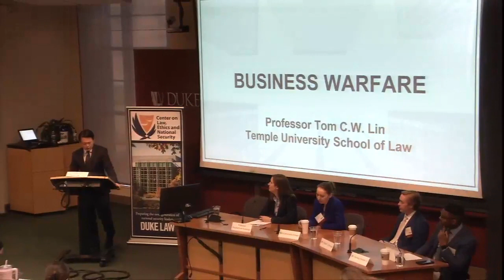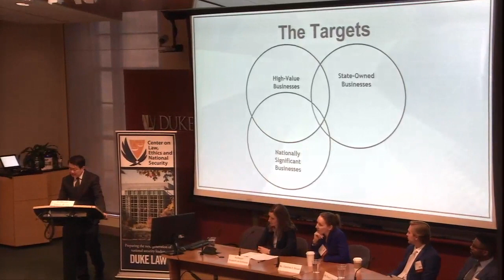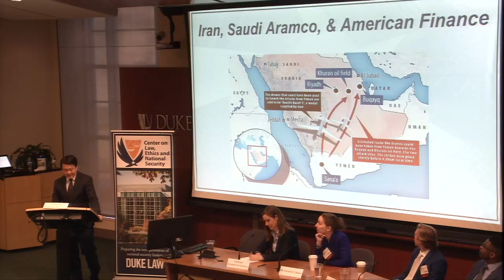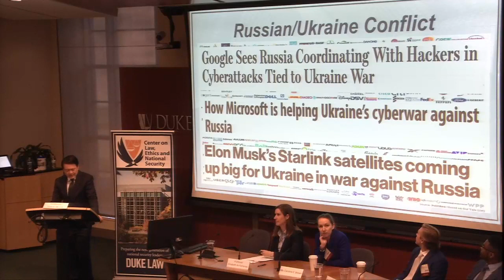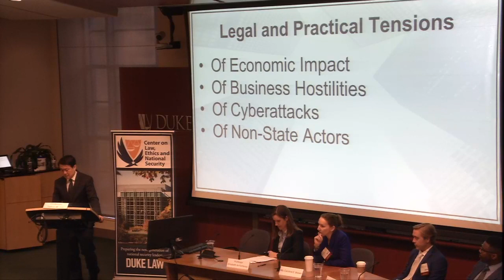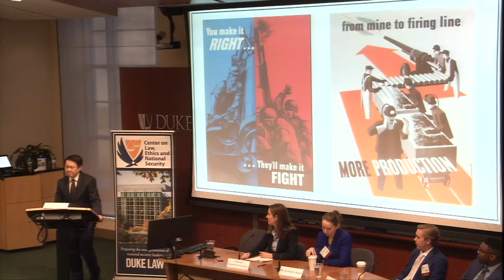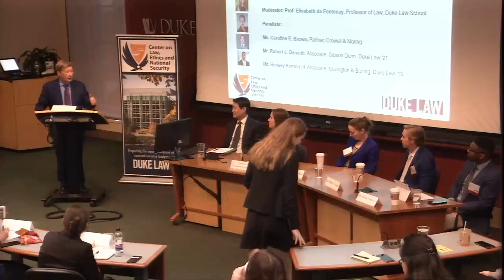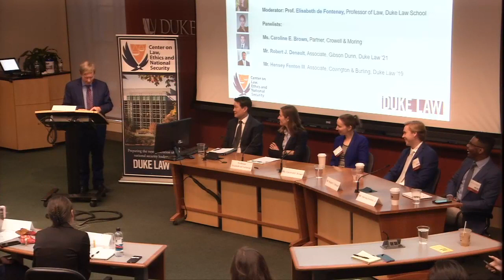LENS 2023 | Corporations and National Security: Is the Private Sector the New Battleground?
Since 1995 the Center on Law, Ethics and National Security (LENS) has hosted an annual national security law conference in Durham, N.C. The conference promotes education and discussion of the complex and diverse issues involved in national security, such as the legal and policy implications of counterterrorism operations at home and abroad, the international law of armed conflict, the impact of security issues on international business endeavors, and the ethical issues of the practice of national security law.

3:00 pm, Friday, Feb. 24
Overview: Prof. Tom C.W. Lin, Jack E. Feinberg Chair Professor of Law at Temple University’s Beasley School of Law
Panel:
Moderator: Prof. Elisabeth de Fontenay, Professor of Law, Duke Law School
Panelists:
Ms. Caroline E. Brown, Partner, Crowell & Moring
Mr. Robert J. DeNault, Associate, Gibson Dunn, Duke Law '21
Mr. Hensey Fenton III, Associate, Covington & Burling, Duke Law '19